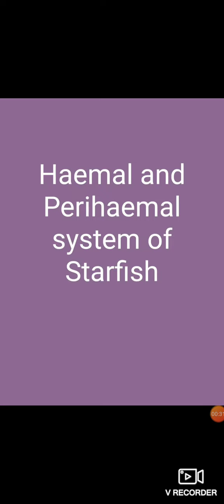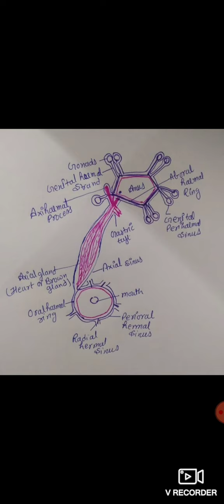Haemal and Perihaemal system of star fish # circulatory system# B. Sc